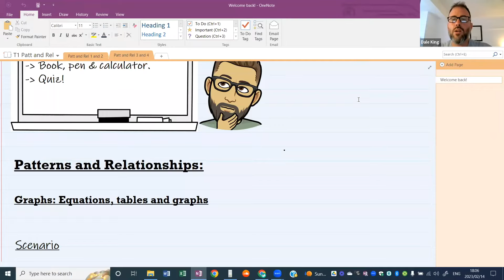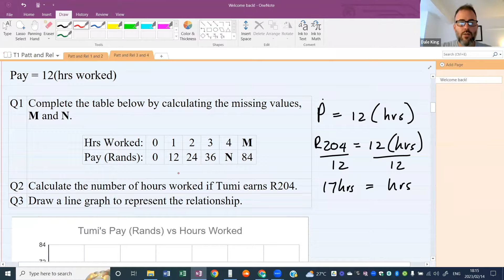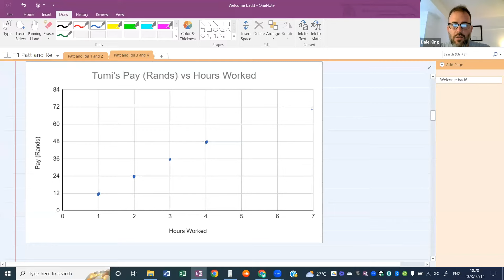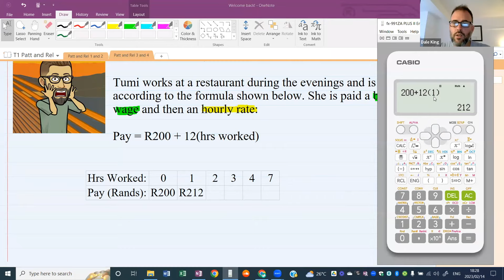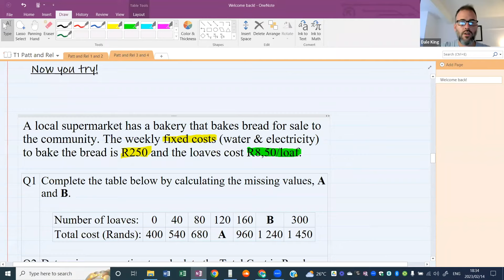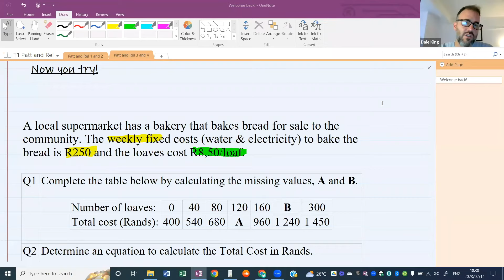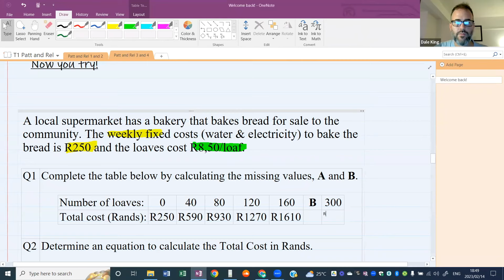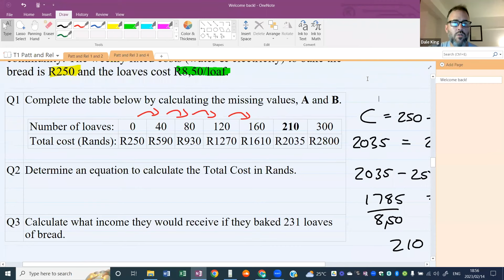Grade 11 - Patterns and Relationships Math Literacy (tables, graphs and formulae)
Grade 11 | patterns | relationships | graphs | tables | formulae | equations |